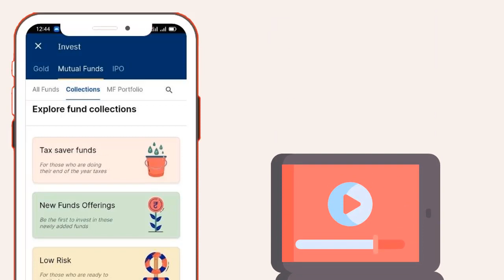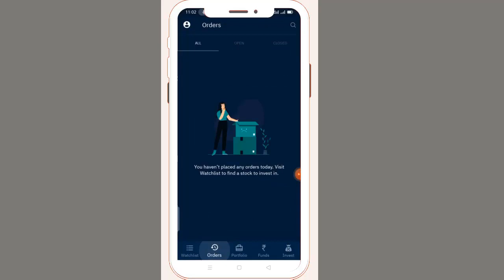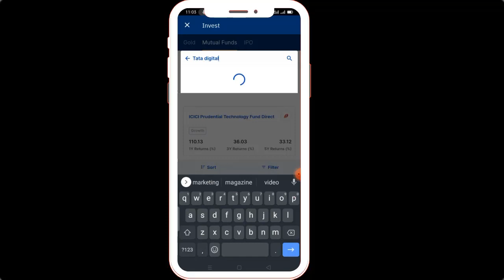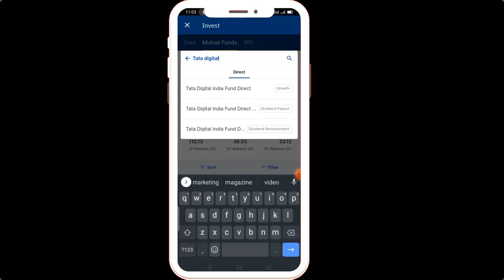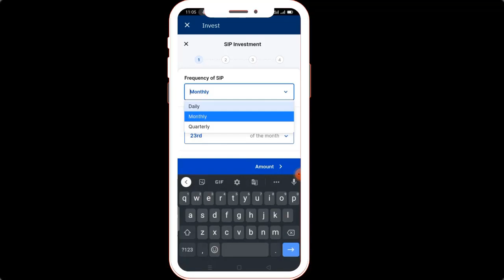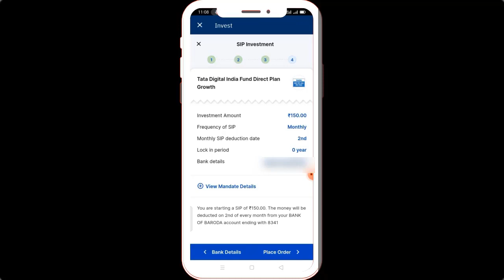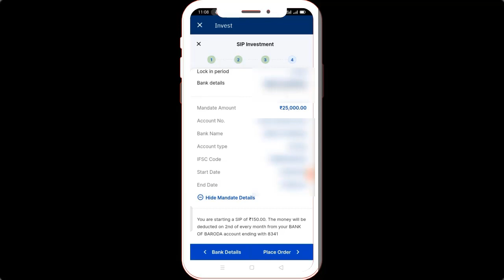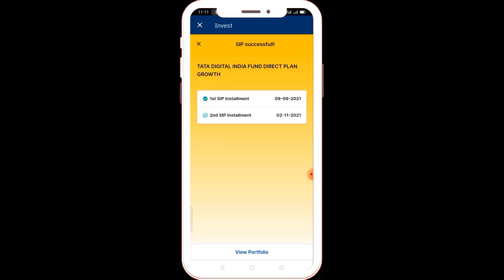How to Invest in Mutual Funds Through Upstox in 2021 | start just 150 investing in mutual fund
Complete Finance Book Summary in hindi Channel

👉👉Open Your Demat Account and Get 299/- Cash + Lifetime Benefit

👉👉Open Your Demat Account and Free Online Stock Market & Mutual Fund Course